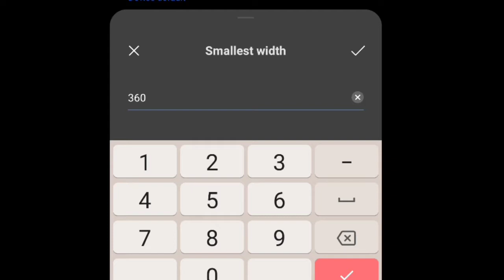free fire highlights (87)